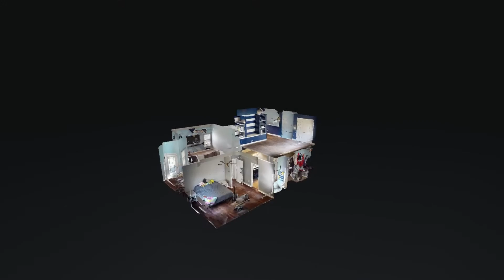241 Took Dr Antioch TN 37013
241 Took Dr Antioch TN 37013 | Heather Broadaway

241 Took Dr Antioch TN 37013 | Heather Broadaway

241 Took Dr Antioch TN 37013 | Heather Broadaway